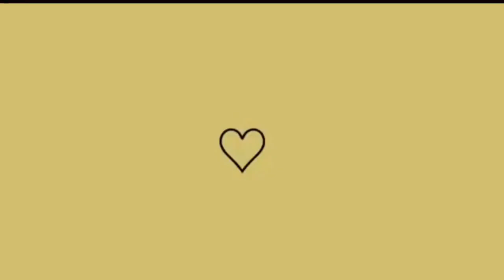SEGUNDO DIA NA PRAIA | CUIDEI DA CASA | BANHO DE PISCINA | VOLTA PRA CASA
Olá amiga no vlog de hoje
SEGUNDO DIA NA PRAIA | FIZ FAXINA | BANHO DE PISCINA | VOLTA PRA CASA

Agência 3281
Conta 282412
Op  .13